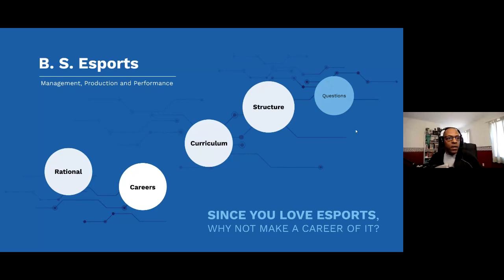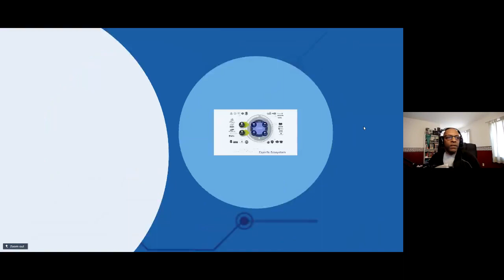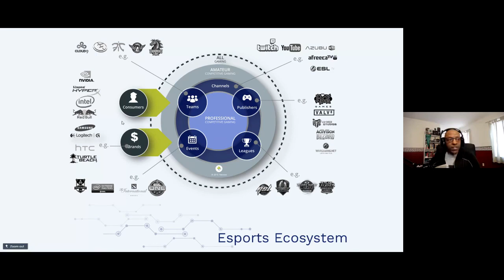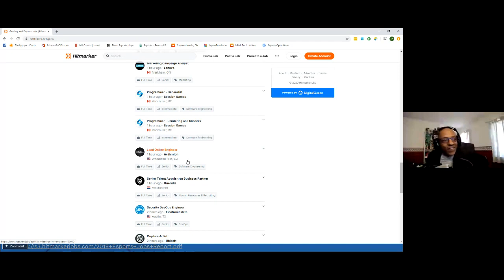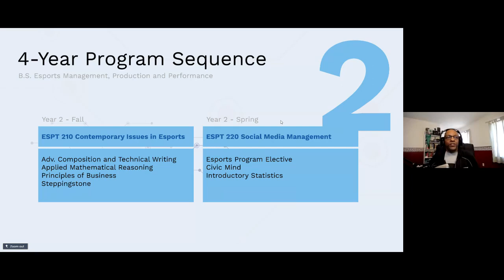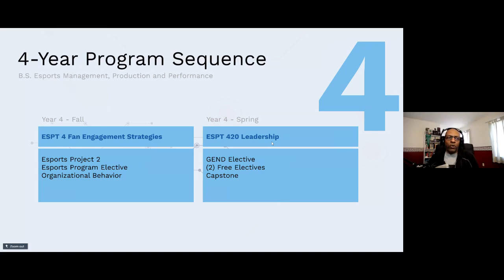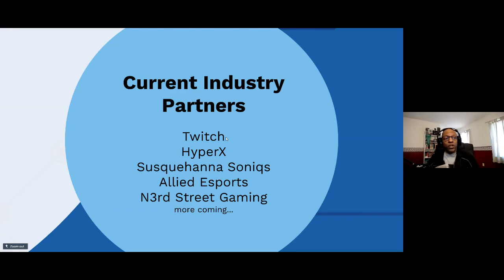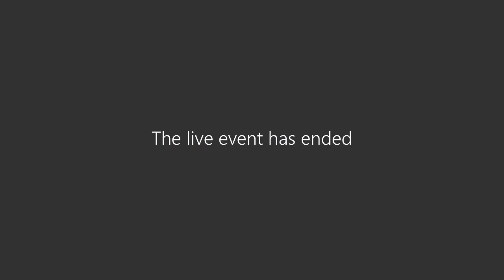Esports Management, Production & Performance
This Bachelor of Science degree program provides students with the skills needed to become a media content creator, event manager, specialized coach, organizational/team manager, marketing manager, analyst and more in a cutting-edge, exploding industry.

Harrisburg University is one of only a handful of universities across the U.S. to offer an Esports Management, Production and Performance bachelor’s degree program. Students enrolled in the program will gain real world, hands-on experience by working with collegiate teams and professional Esports organizations in industry event venues.

The program combines three of Harrisburg University’s strengths – business administration, interactive media and technology integration – to build an industry pipeline for the next generation of Esports decision-makers in management, production entrepreneurship and innovation. Students will learn how to manage, produce and contribute to the Esports market by building unique skills and insights applicable to new and established organizations.

The program allows students to follow their passions to lucrative careers in a $1 billion industry that continues to grow. Students who graduate from this program will have the skills and know-how to succeed in this exciting industry.